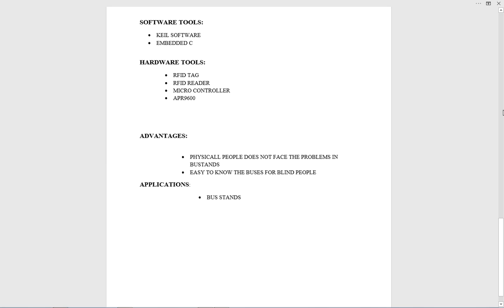BUS NUMBER ANNOUNCEMENT AND IDENTIFICATION FOR BLIND PEOPLE